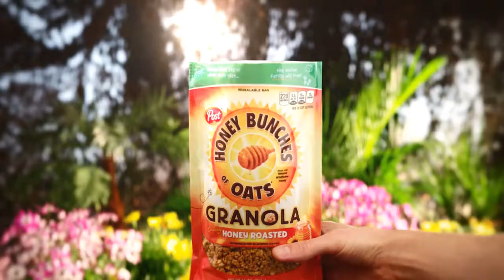Honey Bunches of Oats: Granola Commercial